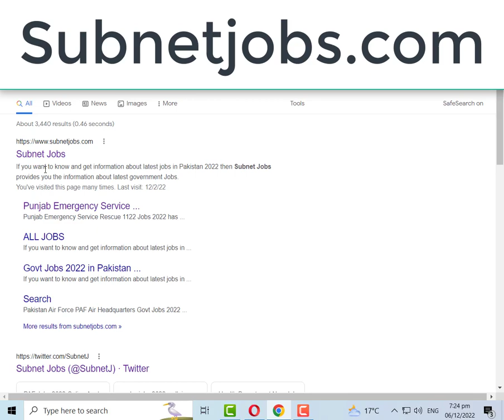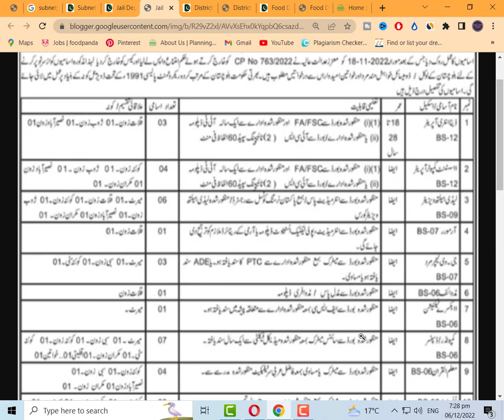Latest Police Govt Jobs In Pakistan 2022 | Police Jobs 2022 Advertisement | Police Recruitment 2022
Today In this latest video, I'll tell you about ( Latest Police Govt Jobs In Pakistan 2022 | Police Jobs 2022 Advertisement | Police Recruitment 2022 ) if you want to Apply in these latest jobs, so I'll complete this job update video for you. So let's get started...😉😉😉

About This Video-👇👇👇
latest police jobs in pakistan 2022 in Jail Department Govt Jobs 2022 has been recently announced in the advertisement of The News Newspaper by the Government of Pakistan. Applications from eligible people are invited through the prescribed application form. In these Latest Jobs 2022 of Jail Department the eligible Men / Women from their respective regions can apply through the organization-defined process and can get these latest Jobs in Pakistan 2022 after the full recruitment process.
_________________🔴 Jobs Link 🔴 _________________

_____________🔴 WhatsApp Group 🔴 ______________

Your Queries🔴 :-
latest police govt jobs in paksitan 2022

Jobs Topic Cover:👇👇👇
- pakistan ranger
- teacher vacancy
- accounting jobs
- ppsc upcoming jobs
- pakistanjobsbank
- Navy jobs
- Government Jobs

_________________🔴 SOCIAL LINKS🔴 __________________